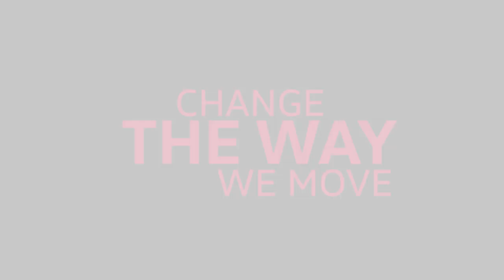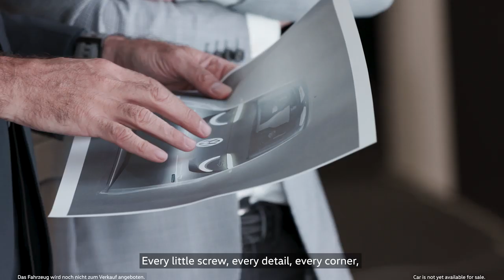ID.3 I Visão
Série 1 de 15 capítulos sobre os bastidores do desenvolvimento do VW ID.3, seu primeiro modelo totalmente elétrico. Apresentado por Klaus Bischoff chefe de design da marca Volkswagen.